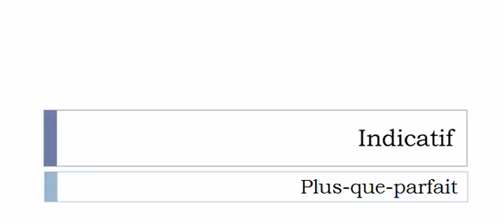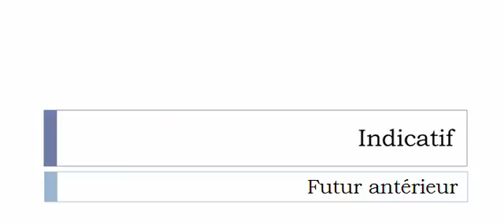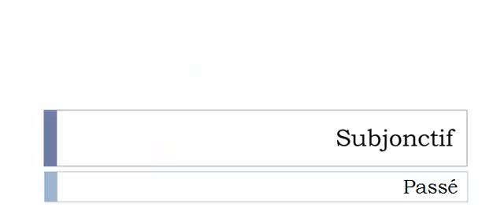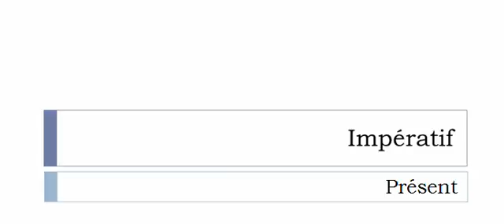フランス語を学ぶ = 共役 = Crapahuter